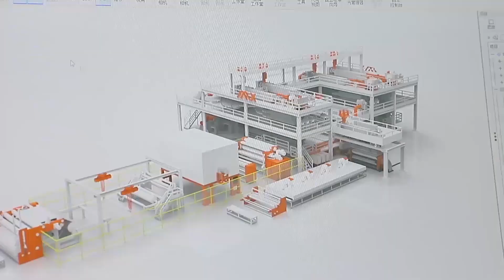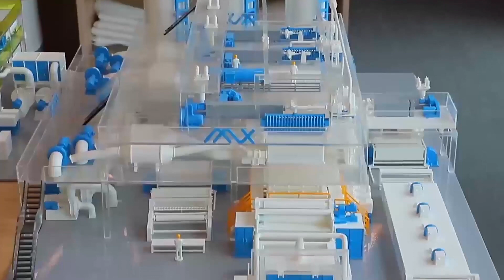AZX Nonwoven Machine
Foshan AZX Machinery Co., Ltd is a manufacturer of non-woven machinery turnkey projects.
We specialize in the production, installation and maintenance of M SS SMS SMMS SSMMS non-woven production line.
We have more than 10 years of experience.
We have been serving non-woven fabric making machine in the United States and South America for many years.
We will be the first time to help you solve the problem of non-woven fabric business.